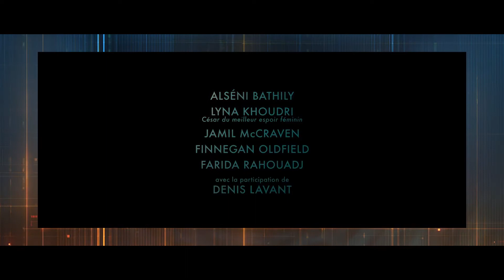Avis À Chaud | Gagarine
Rattrapage sur GAGARINE de Fanny Liatard et Jérémy Trouilh. Un film qui pose un regard singulier sur la situation des banlieues, entre poésie et cinéma de genre. Un coup de coeur de 2021, d'ores et déjà !